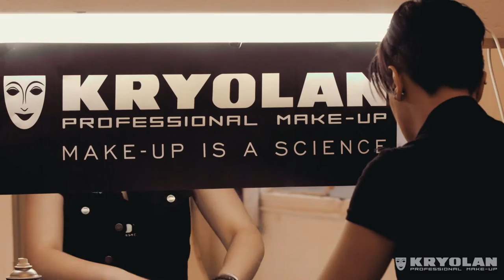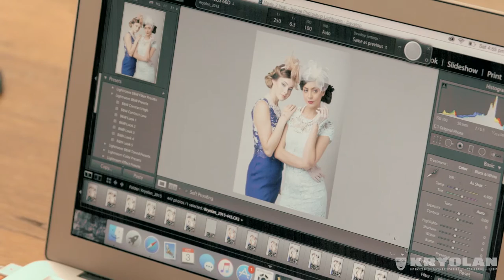Kryolan Spring Racing Trend Look 2015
A Day At The Race with Kryolan KryolanEmporium Emporium Melbourne

Indulging in Spring/Summer trend looks from Europe, a day at the races has never looked more elegant. These looks embracing a warm summer glow and a pop of colour from inspiring makeup trends such as the flaming lip embodied by Kryolan’s New Matt Lipsticks and a flash of colour utilising our vibrant cream liner range.

A Day at the Races expose some of our favourite spring looks utilising products such as shimmer event foundations, HD Smoothing foundations, illusion palettes and glamour glow blushes and bronzers for the ultimate youthful glowing complexion.

To top of this illuminating and inspiring racing look it is hard not to make a statement with custom hand painted gloves created with Kryolan’s versatile Aqua colour products giving this race season a touch of Kryolan!

Make-Up by our very talented Makeup Artist & Body Painter: Danni Erickson and Hair Stylist: Teresa Salafranca

A special thank-you to Chisholm Students Jade Michielsen and Maryann Balint for assisting. ChisholmInstitute Chisholm Institute Dandenong Chisholm Institute